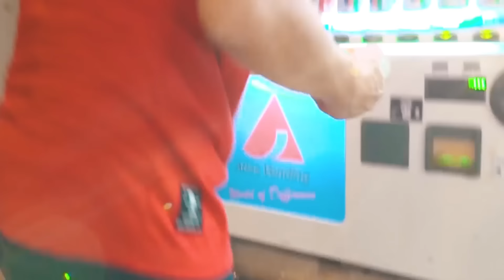Robbing a House With An Umbrella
This is the world's worst home robber, Tay Boon Hua.

like and sub if you're cool. turn on post notifs for 3 years of extra life.